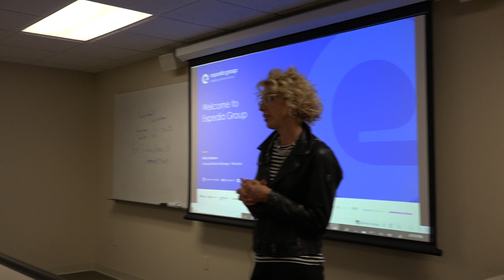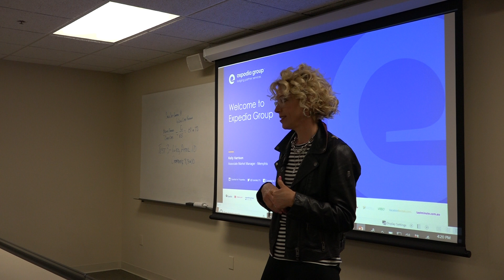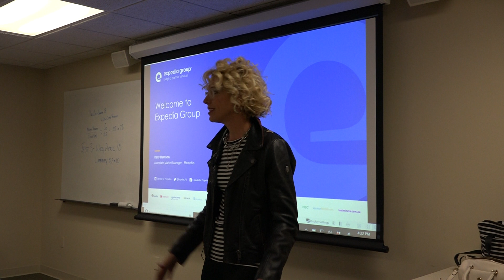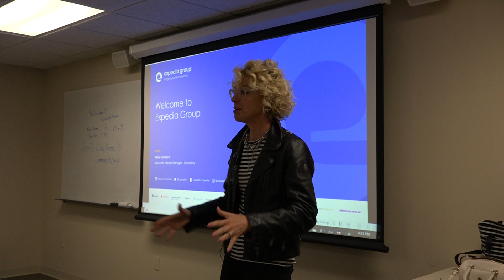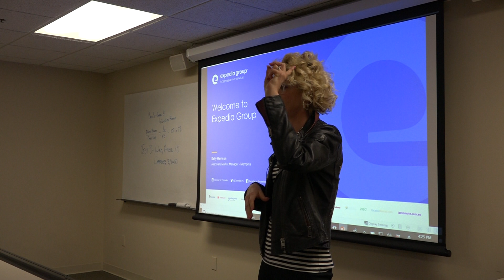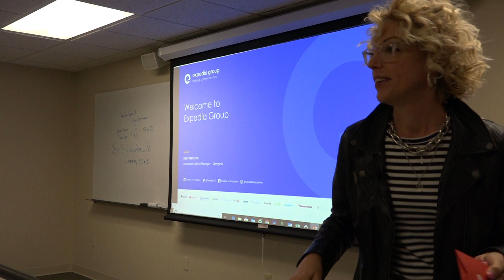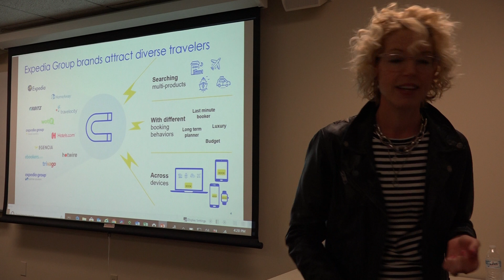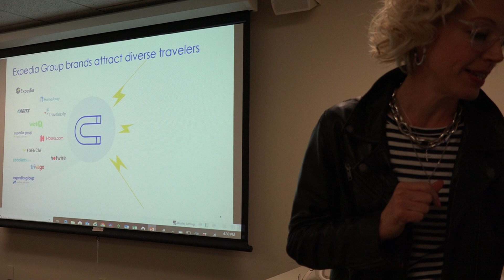This Week's Speaker. Date 4th April 2019. Part 1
Kelly Harrison

Expedia Online Travel Service

Travel is an exciting part of the Hospitality Industry.  Watch and learn how online travel business works and get some information about the travel industry.